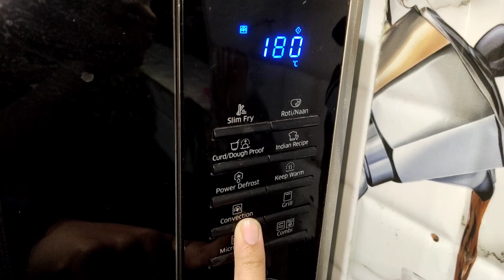क्रिसमस स्पेशल फ्रूट केक बनाने का तरीका। Eggless Fruit and Nut Cake | How to make Christmas Cake